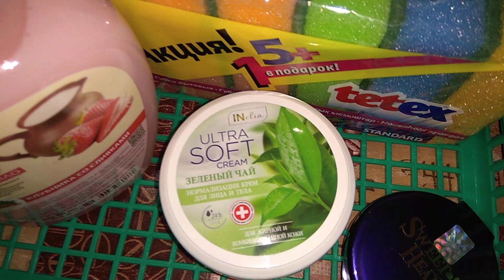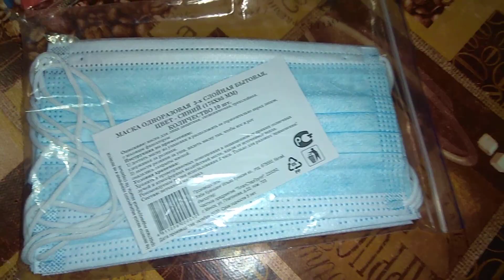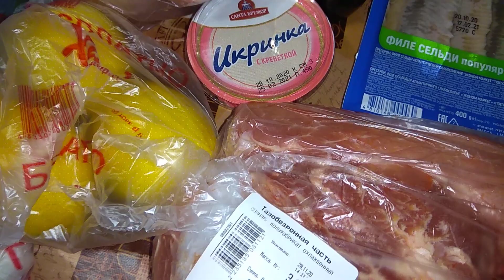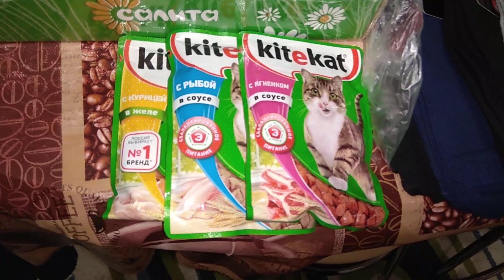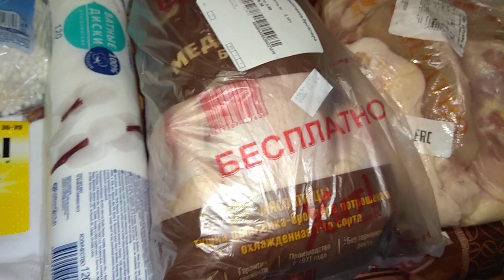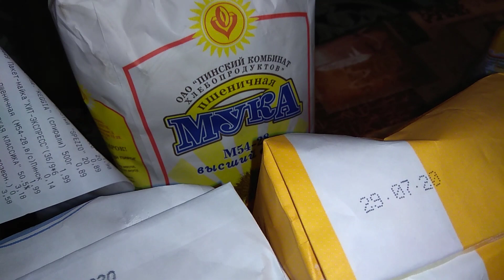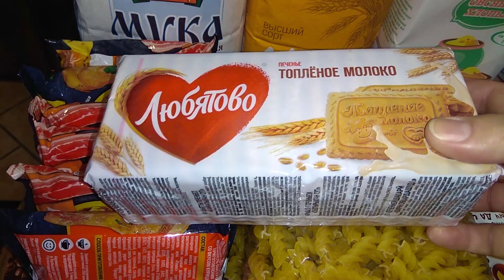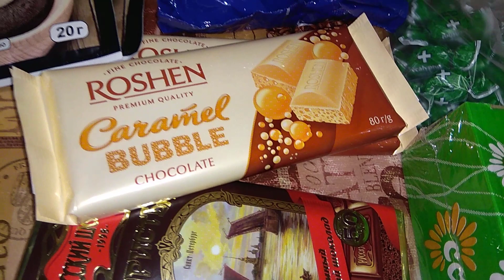Закупка Беларусь\ Хит Три Цены и Корона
1 USD       2,5817 бел руб
1 EUR       3,0794 бел руб
100 RUB  3,4056 бел руб
10 PLN    6,8639 бел руб
100 UAH  9,0697 бел руб

Здравствуйте,меня зовут Наташа и я рада Вас приветствовать на моём канале "Деревенская жизнь в Беларуси". Канал обо всём, что интересует меня в жизни. Здесь Вы найдёте простые и вкусные рецепты. Узнаете о том как разводить и ухаживать за домашними животными и птицей. Про строительство дома своими руками и многое другое.